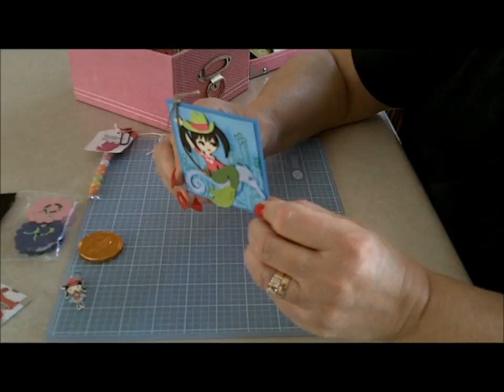Colleted Dallas ATC Cards.wmv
This is from the Texas Stampede in Dallas, TX on March 18-20, 2011.